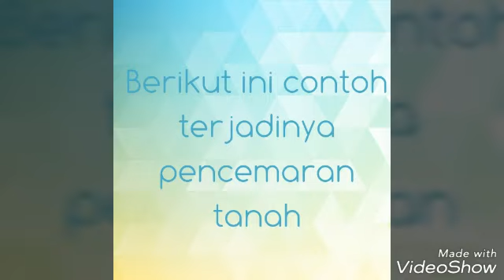Viologi (vlog Biologi) Pencemaran Tanah - sevi jumiarti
Pencemaran tanah adalah keadaan dimana bahan kimia buatan manusia masuk dan mengubah lingkungan tanah alami.